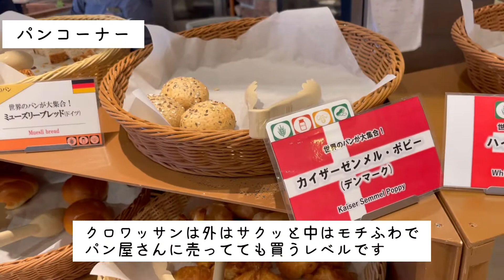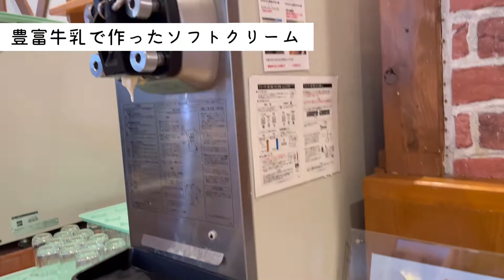【層雲峡】朝陽リゾートホテル 朝食ビュッフェ 世界各国の料理が食べれるホテル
こんにちは♪ゆうまなちゅーぶです

今回は【層雲峡温泉 朝陽リゾートホテル】に行ってきたので、朝食ビュッフェを全メニュー紹介します！

私達が行ったのは【レストラン KURODAKE】です。
世界各国の料理が食べれるホテルということで、以前から気になってました。
気になる料理が多くて、楽しいビュッフェでした♪